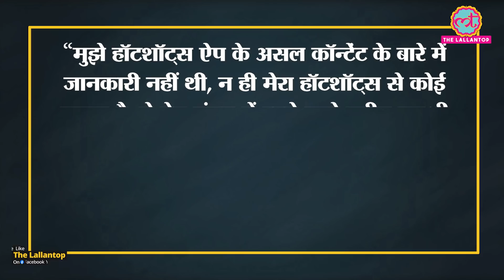Raj Kundra की कंपनी Viaan से Shilpa Shetty ने इस्तीफा क्यों दिया था । Mumbai Police Crime Branch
The Mumbai Police's crime branch on July 23 interrogated Actress Shilpa Shetty in the porn films racket case in which her husband and businessman Raj Kundra is already under police custody. Raj was taken to their home and an interrogation was proceeded having Raj and Shilpa together. This goes on for almost 6 hours. Shilpa Shetty's husband, Raj Kundra, has been arrested for allegedly making pornographic films. Now, amid the arrest and ongoing investigations, Shilpa shared a cryptic note and spoke about overcoming challenges. She shared a photo of a quote by James Thurber from a book on her Instagram. Watch the video to know more.